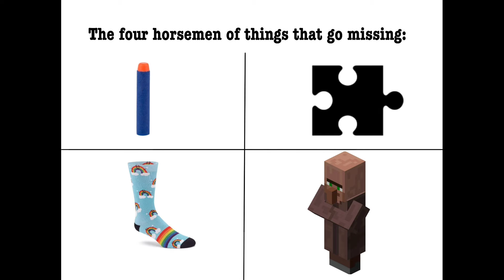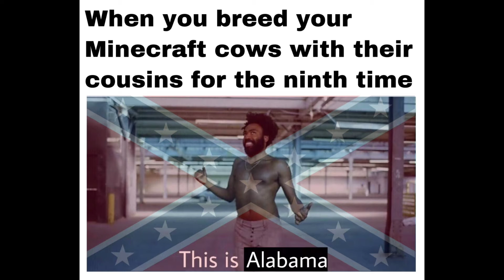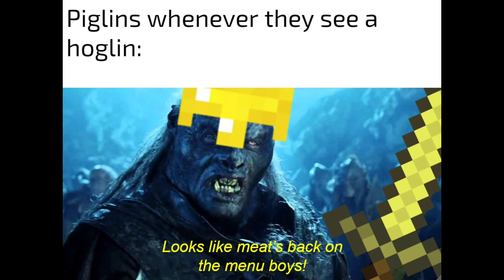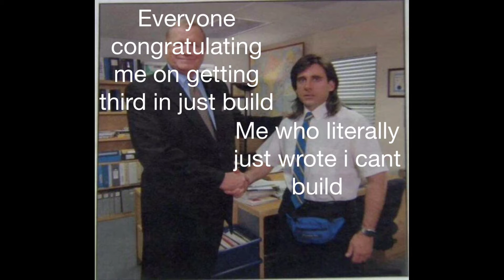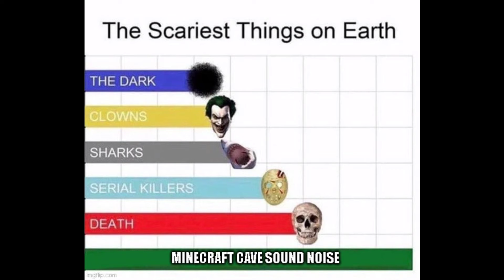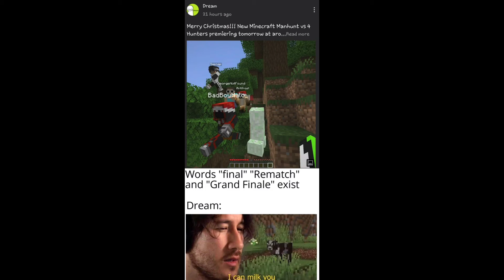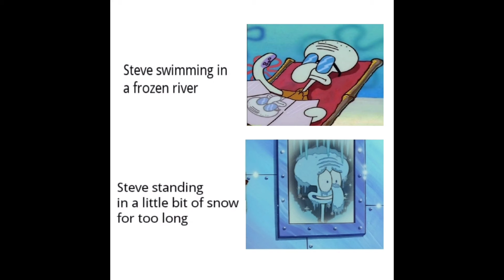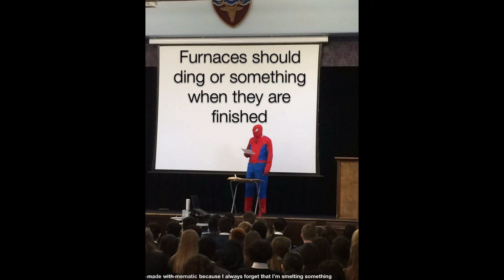Weekly Minecraft Memes Dose.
Minecraft and Hermitcraft Memes from various platforms.